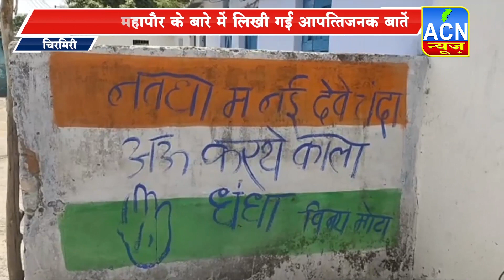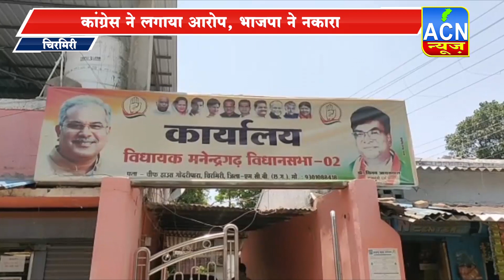चिरमिरी, विधायक और महापौर के बारे में लिखी गई आपत्तिजनक बातें